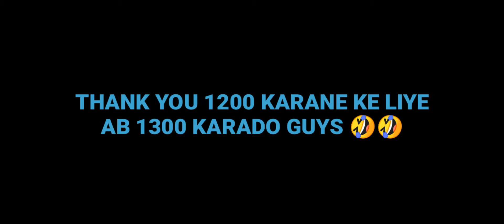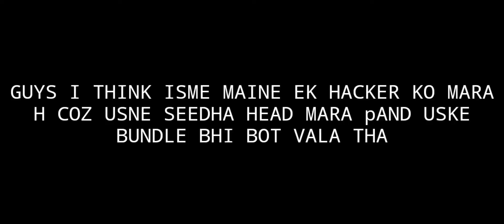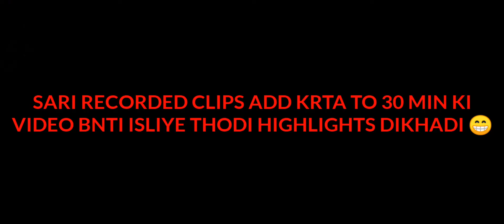ROAD TO HEROIC !! | I GOT HEROIC EMBLEM | GOLD TO HEROIC | GARENA FREEFIRE | THE UDHMI GAMERS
1. team up in free fire
2.factory fist fight
 3.factory fist fight tips
 4.factory fist fight FREEFIRE booyah
5. free fire India
6. free fire Brazil
7. free fire nepal
8. free fire Bangladesh
9. solo vs squad free fire
10. free diamonds

This time we have came again with a  video and if u liked it so like comment share   and GHANTA DABANA MAT BHULNA VAISE BHI KYA DIKAT AA RAHI HAI JAB FREEFIRE KE BEST YOUTUBERS KI VIDEO TUMHARE PHONE MAI GHANTA BAJA RAHI HAI. WE ARE   ADITYA   AND  DAKSH

                     SUPPORT US 🙏❤️🙏

                     RESPECTED VIEWERS

ABOUT GAME -   10-minute Survival Shooter!  Free Fire is the ultimate survival shooter game available on mobile. Each 10-minute game places you on a remote island where you are pit against 49 other players, all seeking survival. Players freely choose their starting point with their parachute, and aim to stay in the safe zone for as long as possible. Drive vehicles to explore the vast map, hide in trenches, or become invisible by proning under grass. Ambush, snipe, survive, there is only one goal: to survive and answer the call of duty.  [Survival shooter in its original form] Search for weapons, stay in the play zone, loot your enemies and become the last man standing. Along the way, go for legendary airdrops while avoiding airstrikes to gain that little edge against other players.10 minutes, 50 players, epic survival goodness awaits] Fast and Lite gameplay - Within 10 minutes, a new survivor will emerge. Will you go beyond the call of duty and be the one under the shining lite?  [4-man squad, with in-game voice chat] Create squads of up to 4 players and establish communication with your squad at the very first moment. Answer the call of duty and lead your friends to victory and be the last team standing at the apex.  [Clash Squad] Fast paced 4v4 game mode is now open 24/7! Manage your economy, purchase weapons, and defeat the enemy squad!  [Realistic and smooth graphics] Easy to use controls and smooth graphics promises the best survival experience you will find on mobile to help you immortalize your name among the legends.